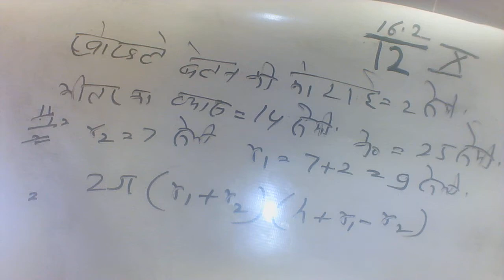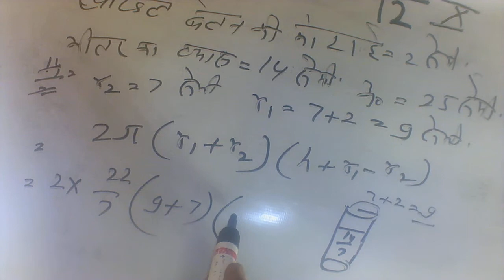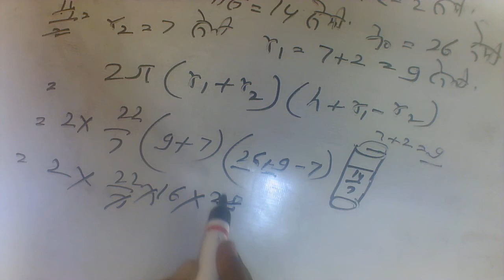खोखले बेलन का सम्पूर्ण पृष्ठीय क्षेत्रफल | khokhle belan ka sampurn prist |khokhla belan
खोखले बेलन की मोटाई 2 सेमी तथा इसका भीतरी व्यास 14 सेमी तथा ऊंचाई 26  सेमी है तो खोखले बेलन का सम्पूर्ण पृष्ठीय क्षेत्रफल  बताओ